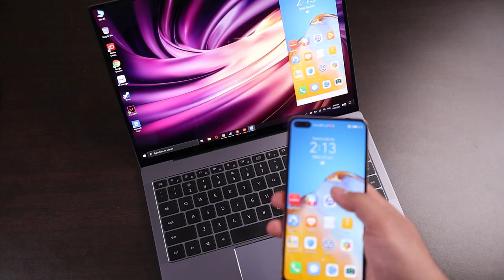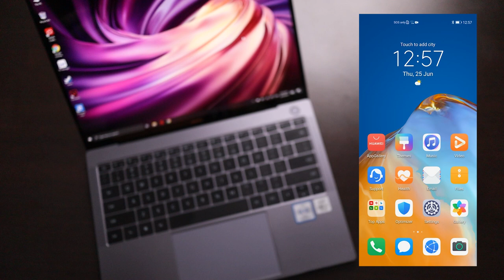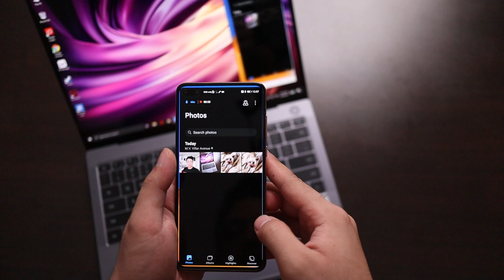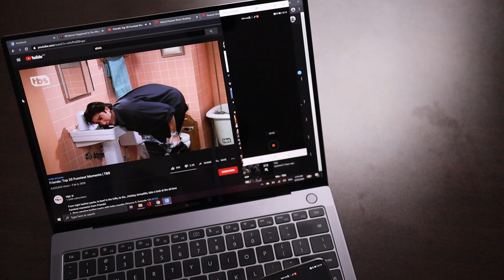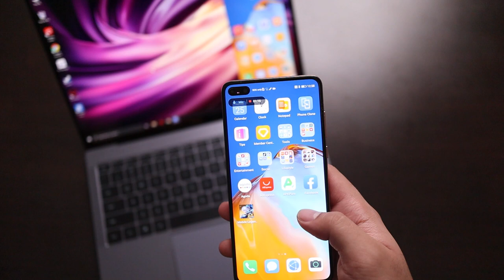Huawei Share - Ang BEST feature ng Huawei Laptops ngayon!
Sa lahat ng mga na-review kong laptop at gadget, honestly, isa ito sa mga pinaka-cool na feature na nakita ko, ito ang HUAWEI SHARE

1.  @Mary Bautista
2.  @Carlo Ople
3.  @Liz Tech
3.  @Unbox PH
4.  @Jayson Dionisio
5.  @Jam Ancheta
6.  @Gadget Pilipinas
7.  @Isa does tech